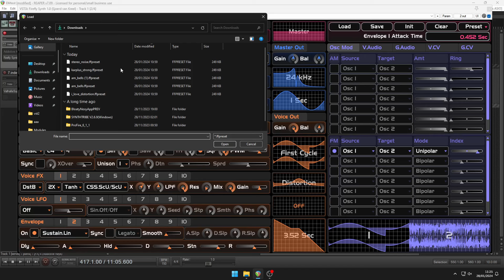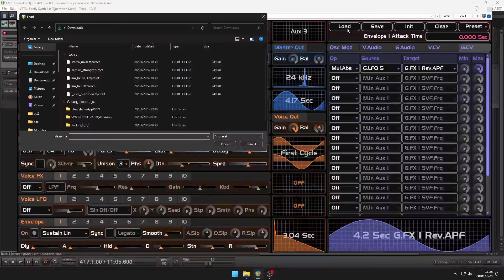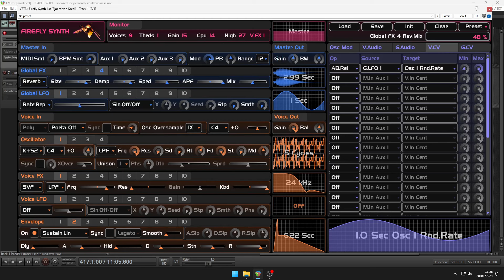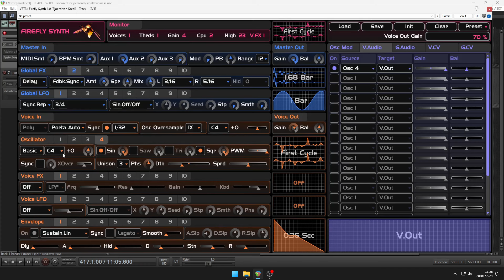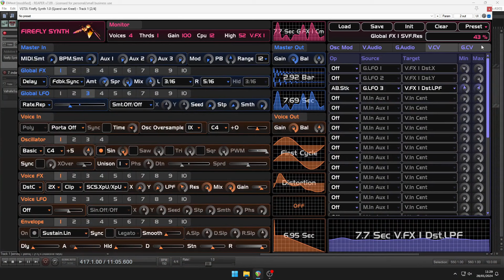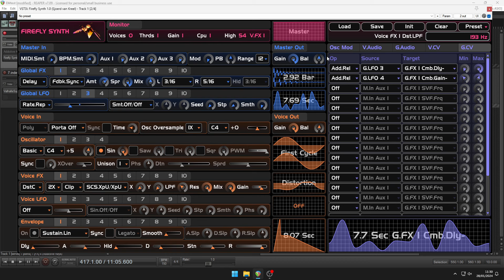Free Synth - Firefly Synth by sjoerdvankreel (No Talking)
Synth (Semi Modular) Plugin by sjoerdvankreel

A semi-modular CLAP and VST3 synthesizer plugin. This is basically InfernalSynth's big brother.

V1.0 is a very bare-bones release. It does not do monophonic mode yet, and there is no fx-version of the plugin. Other than that, it is fully-functional, and exceeds InfernalSynth's capabilities in many ways.

ATM there are also no presets, however there are some host-test demo files you can check out